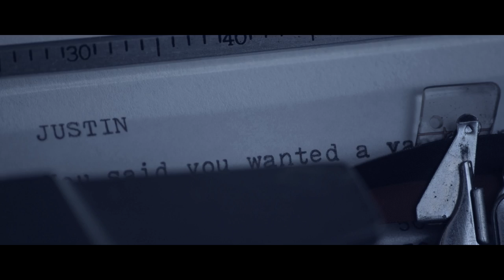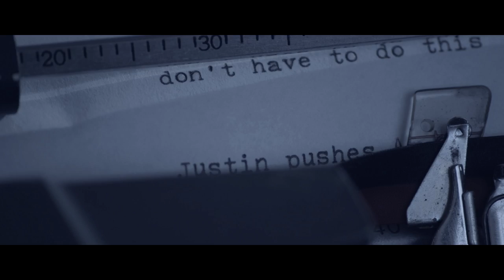Inevitable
Subtitles: English, Spanish, Greek, Italian